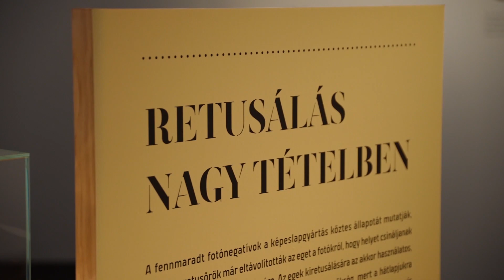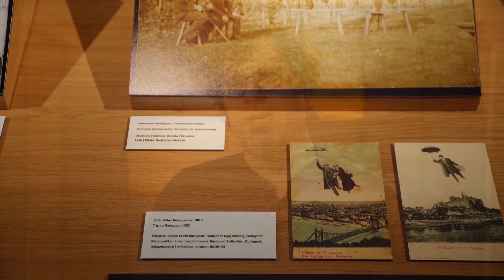AZ ESERNYŐTRÜKK |Tréfás városmarketing 110 éves képeslapokon - Budapest aranykora az MNG kiállításán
Városok felett lebegő párosok, decens urak és csinos hölgyek!
De hogy kerültek Budapest vagy épp Meissen egére?
A kulisszatitkokba Virágvölgyi István, a BUDAPEST. AZ ELSŐ ARANYKOR kiállítás kurátora avat be bennünket!

BUDAPEST. AZ ELSŐ ARANYKOR | Sztereoképek és képeslapfotók a Fortepan és a Deutsche Fotothek gyűjteményéből (1903–1912)

A Fortepan csapata a drezdai Deutsche Fotothek gyűjteményében egy német képeslapkészítő cég Magyarországon eddig ismeretlen városfotóira bukkant. A Magyar Nemzeti Galéria ebből az anyagból mutat be egy izgalmas válogatást. A képeslapfotókat Schoch Frigyes, a jómódú budapesti vállalkozó és hobbifotós felvételei egészítik ki, aki egyedi térhatású fényképeken örökítette meg a fiatal metropoliszt.

A Budapest 150. születésnapját ünneplő fotókiállítás a fővárosnak azt az időszakát jeleníti meg, amikor Budapest a 19. és 20. század fordulóján a világ egyik legdinamikusabban fejlődő nagyvárosaként, igazi virágkorát élte.

A kiállítás kurátora: Virágvölgyi István, társkurátor: Török András
Együttműködő partnerünk a Porsche Hungária és a Hampton by Hilton.